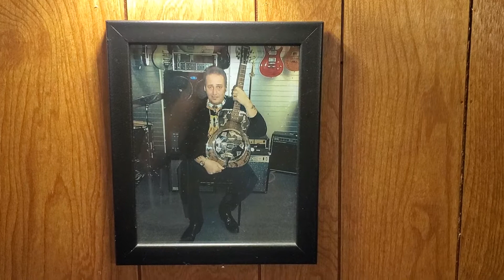George's Man Cave 2019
George's Recording Basement